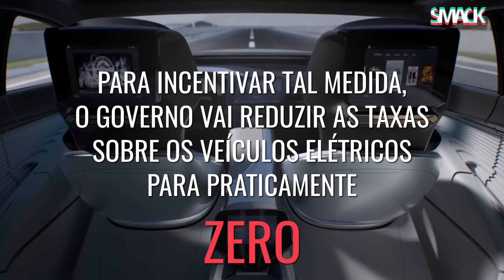Por um Israel limpo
Israel cria plano para eliminar veículos a gasolina e diesel até 2030